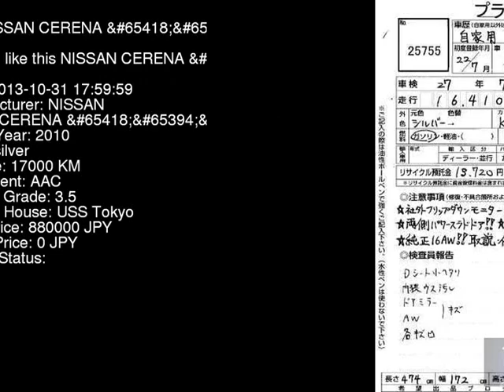2010 NISSAN CERENA _V CC25